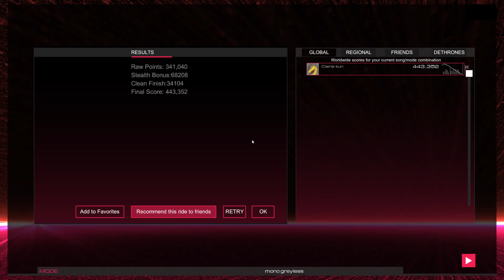Let's Audiosurf 2 [Greyless] 181 - Super Mario 64 DS - VSMUTEKI